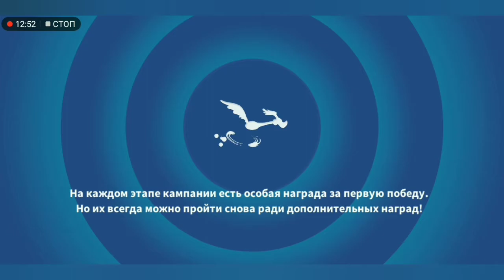Looney Tunes #2. Эпический Багз Банни-Матадор мне в коллекцию!!! Прохождение 1 акта нового квеста.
Делаю обзорчик на эпического Багза Банни-Матадора и новый квест.